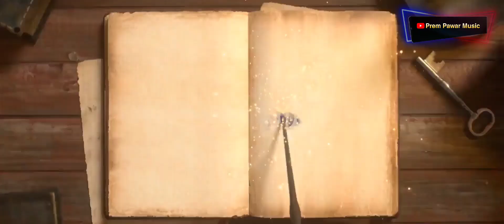The Tarpa Fusion | Official Trailer | Prem Pawar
COMING SOON..🙏

‣ AUDIO CREDITS
♫ Producer/Music     : Prem Pawar
♫ Concept                   : Rahul Pawar
♫ Live Tambourine    : Roshan Ahirrao
♫ Label                        : Prem Pawar Music

नवनवीन विडिओज पाहण्यासाठी लगेच आपल्या चॅनल  सबस्क्राईब करा व समोरील बेल वाजवा ज्याने आपल्याला लगेच नवीन व्हिडिओ सर्वात आधी पाहता येईल.